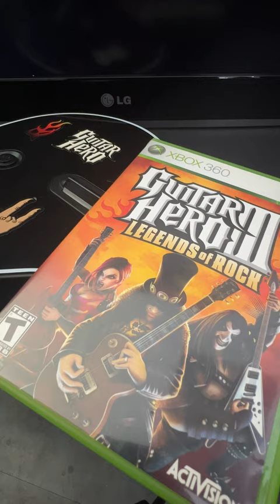Let's Play Guitar Hero!🎸